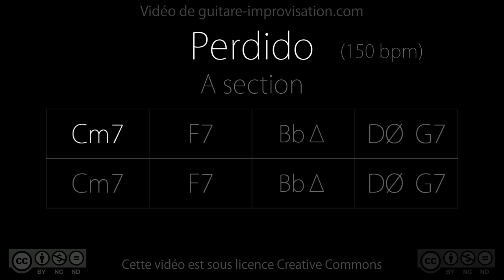Perdido (A section) : Backing Track